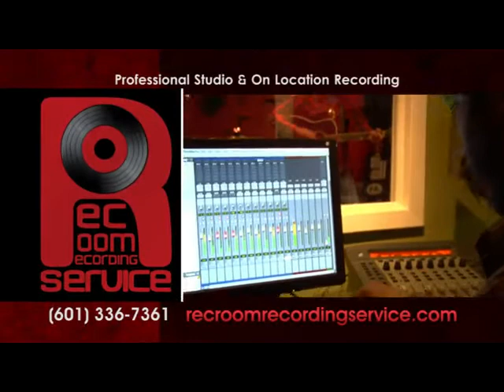Rec Room Recording TV Ad - Green Couch Sessions, "Kick & Go" - Mark Mann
30 sec TV spot during Hattiesburg's original music program that aired 1 short-lived season on WDAM.